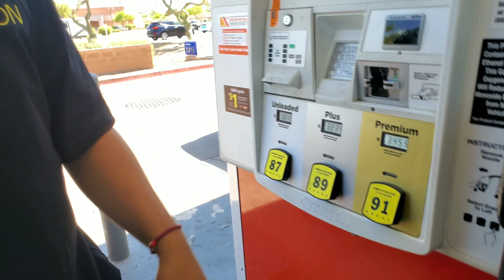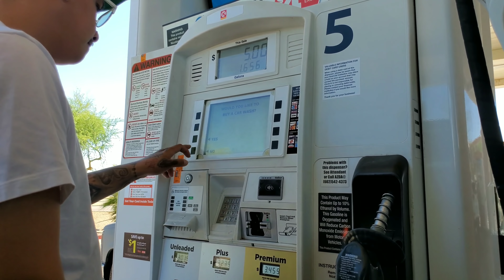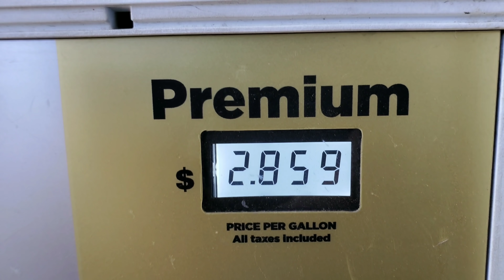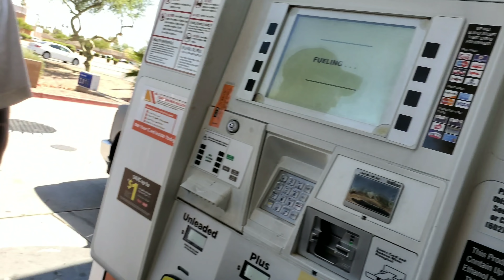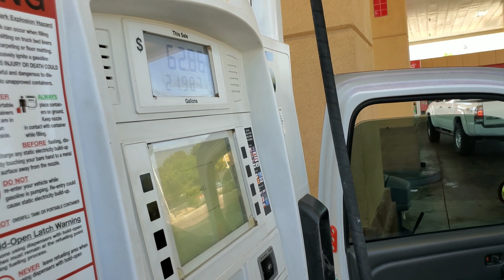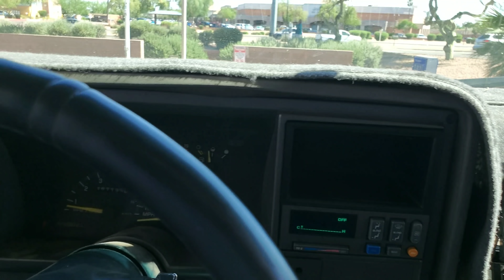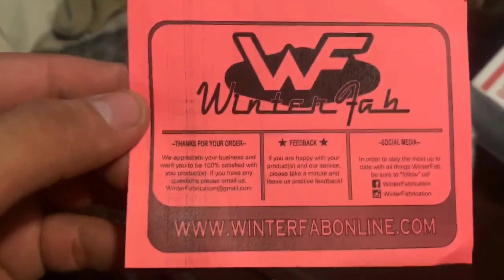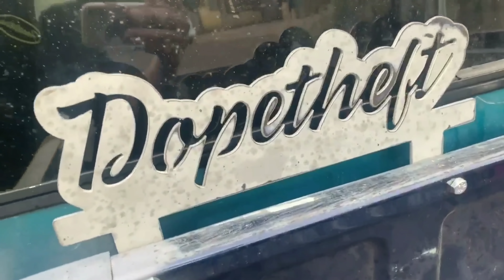Custom Headlights For The Obs Wide Body Chevy Silverado From Marquez! Its Lit!